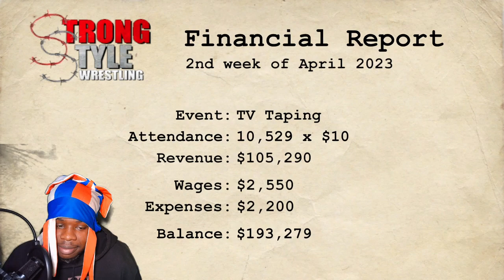Shaq Plays Wrestling Empire Career Mode EPISODE 7.. THE GREATEST OF ALL TIME!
Wrestling Empire Career Mode TIME, LETS GO!

 / shaqrblx

 / discord  f
SECON CHANNEL-

Transcript